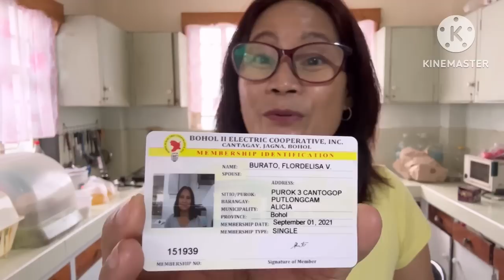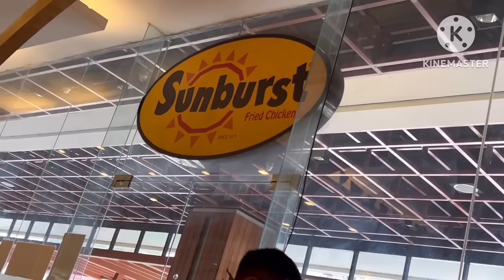CONGRATS EM LAMDAG NAJUD IMONG BAY😱Grabing luha😭ni Emmy maabot ra ijang pangandoy,